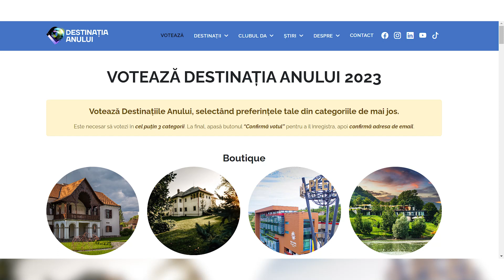Bucovina, nominalizată la trei categorii pentru titulatura Destinația Anului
Trei obiective turistice din județul Suceava pot obține titulatura de „Destinația anului 2023”. Este vorba de ”Ținutul Mănăstirilor din Bucovina”, Cetatea de Scaun a Sucevei și Țara Dornelor. Se poate vota până pe 7 aprilie, pe platforma destinatiaanului.ro.